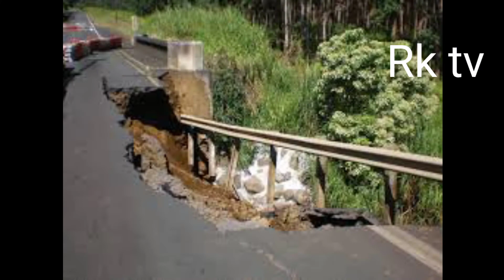strong earthquake update today Hawaii USA 25 January 2022